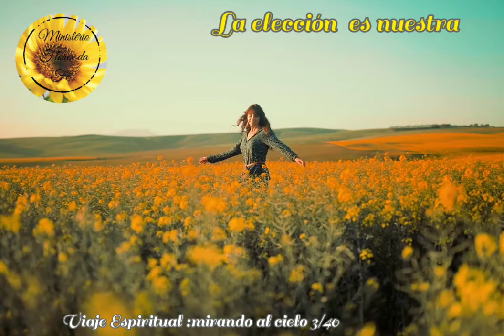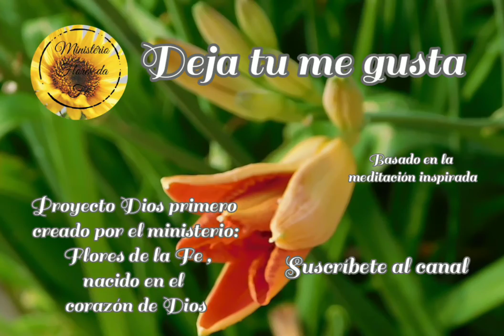Día 3: La elección es nuestra,16° Viaje Espiritual Dios Primero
Este ministerio existe para fortalecer la fe y guiar a las almas a Jesús.

Compartir!!

Proyecto Dios primero

Deja su mi gusta👍